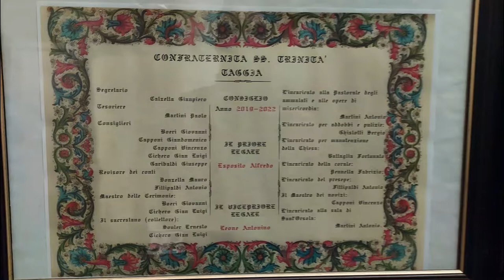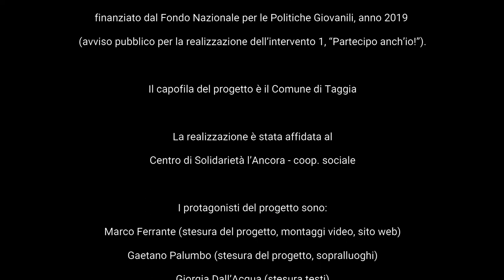Oratorio della SS Trinità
Oratorio della Confraterinita dei Rossi